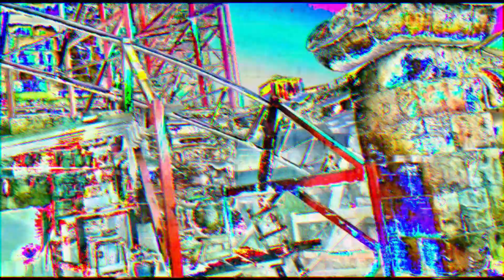Vaporwave Winter Trip 1/3 - Disneyland Resort Paris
Yo, went to Disney for a few days after I missed a flight to Vegas and Cali on christmas holidays to get me out of that overwhelming sadness over my loss of that amazing trip and loads of moneys spent for nothing. Made the best of it and visited Phantasialand and Parc Astérix on my way to Paris. Better than nothing.

Never been a huge fan of anything Disney despite having been to Disneyland a few times in my childhood. However, I think I might have understood, that Disney is just something else. The level of quality IS unmatched in Europe. I espcecially enjoyed Space Mountain night rides.

Been busy making music lateley, so this little series is pretty basic stuff. Few minutes or less of *ucked up videos, vhs filters and vaporwave-esque soundscapes. Gonna release an huge extreme metal album next week tho.